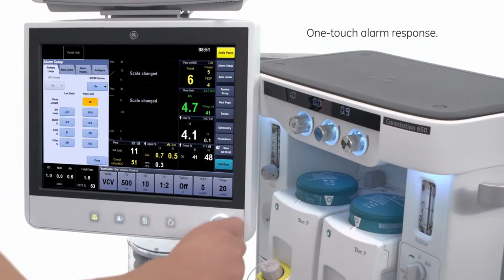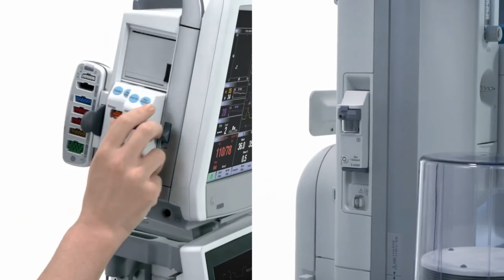Наркозно-дыхательный аппарат GE Carestation 600 series